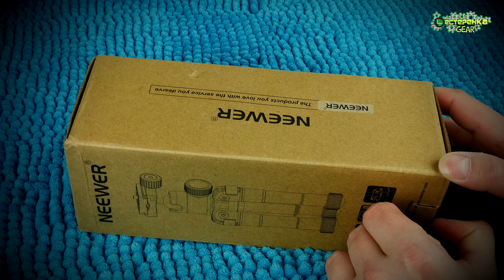Мини штатив Neewer M225 + ck30 (4K)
Мини штатив Neewer M225 + ck30 отлично подойдет для путешествий. Выдерживает нагрузку в 5кг.
С вами как всегда Макс и это канал